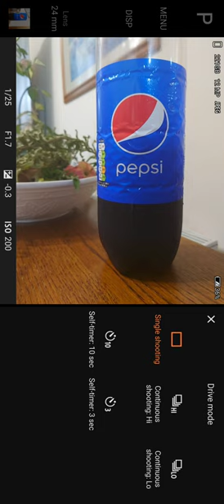Test Xperia 1 III P mode